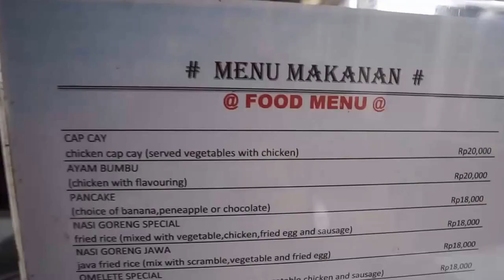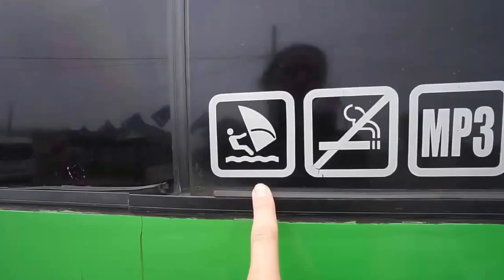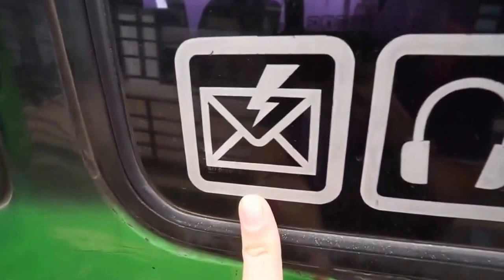Bromo Volcano in Indonesia - Epic Drone Footage - Gunung Bromo by Ryan Purvis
All videos is from users drone and we just upload it.